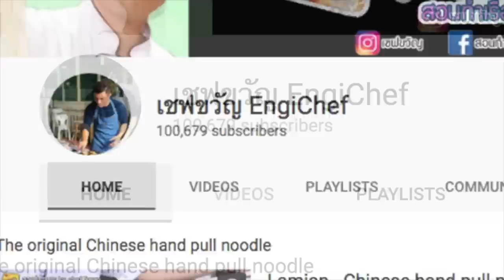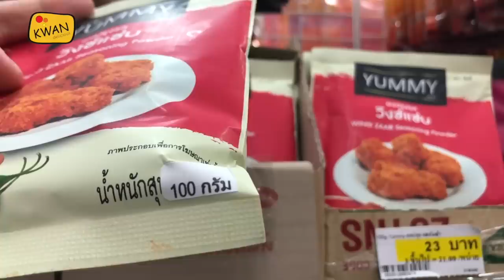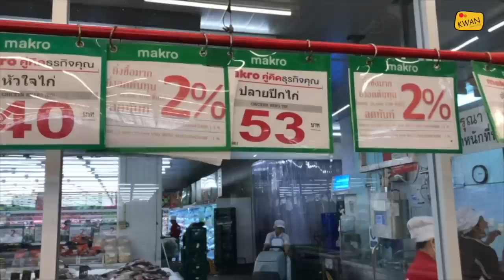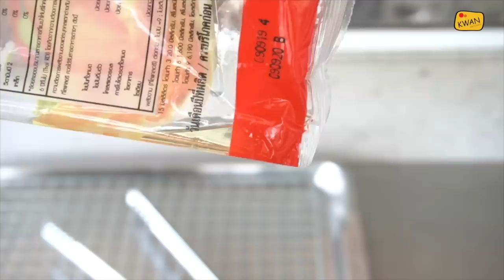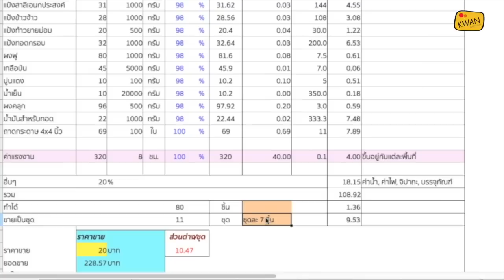ไก่เขย่า พร้อมคำนวณต้นทุน | เชฟขวัญ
แจกสูตร ไก่เขย่าเมนูทอดน่ากิน ทำง่าย ขายคล่อง พร้อมคำนวณต้นทุน
ไก่ทอดสูตรนี้แป้งกรอบนาน 4 ชั่วโมง
ปลายปีกไก่ 1000 กรัม
แป้งสาลีเอนกประสงค์ 145 กรัม
แป้งข้าวจ้าว 110 กรัม
แป้งท้าวยายม่อม 30 กรัม
ผงฟู 7.5 กรัม
เกลือป่น 7 กรัม
น้ำปูนใส 56 กรัม
ทำได้ประมาณ 80 ชิ้น

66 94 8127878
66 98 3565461